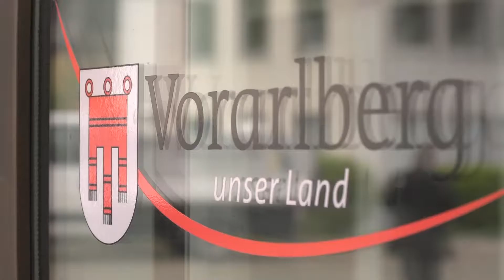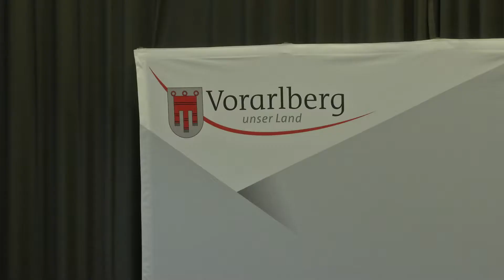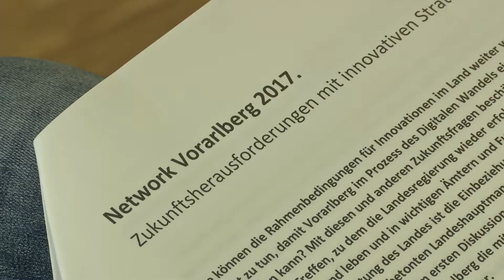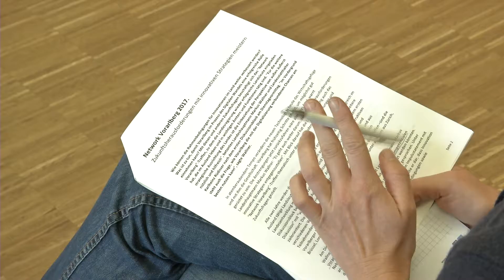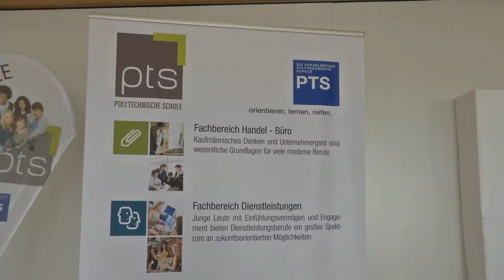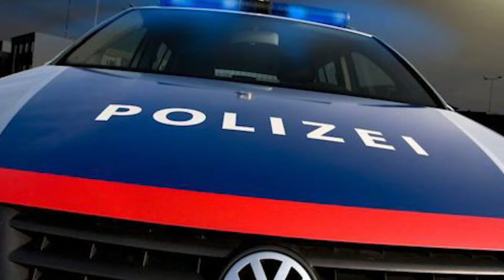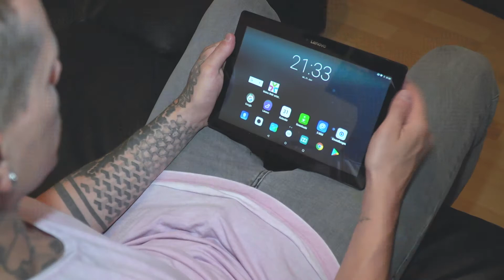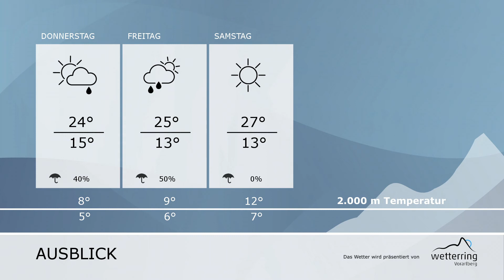RTV Vorarlberg Aktuell 25.07.2017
Netzwerk Vorarlberg 2017 in Hard